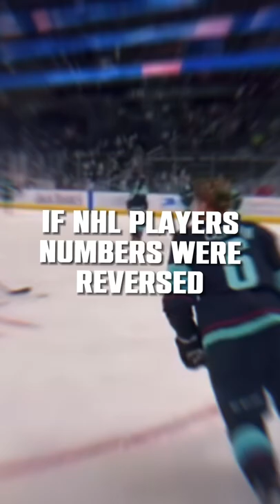If NHL Players Numbers Were Reversed…